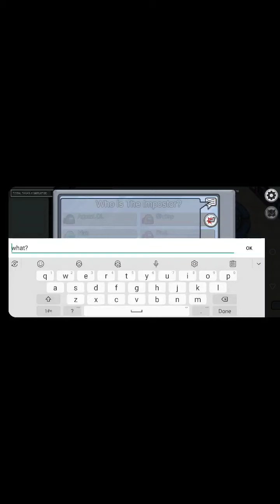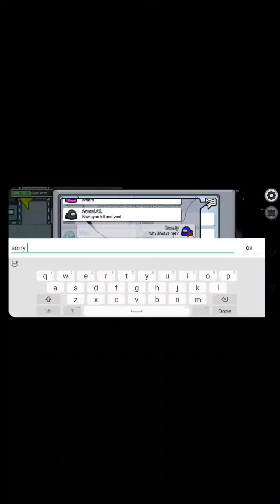Seeker plays Among Us part 3 not go well